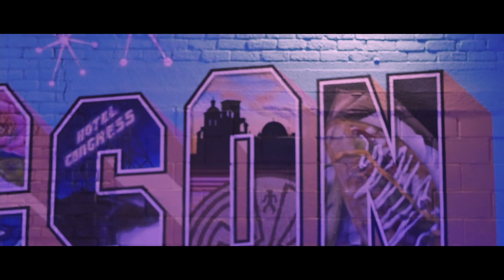Slk Money x Eski - In Da City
Slk Money Mafia - In Da City (Stream Now)
Video Shot By: Ants Media edited by Million Dolla Media